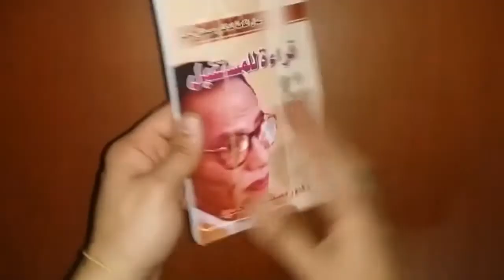طرق سهله لصنع ادوات منزليه بسهوله ومن مواد بسيطه بدون تكلفه طريقه جديده 2020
10طرق بسيطه لصنع ادوات مفيده في المنزل
اشغال يدوية منزلية,
اشغال يدوية سهلة,
اشغال يدوية للبنات,
اشغال يدوية للاطفال سهلة,
اشغال يدوية سهلة وبسيطة,
اشغال يدوية بسيطة وجميلة,
اشغال يدوية منزلية بسيطة,
اشغال يدوية مربحة,
اشغال يدوية من الكرتون,
اشغال يدوية لتزيين المنزل,
اشغال يدوية للبنات سهلة بالورق,
كيفية عمل اشغال يدوية,
كيفية صنع اشغال يدوية,
اشغال فنية يدوية,
اشغال يدوية لتزيين غرف البنات,
طريقة عمل اشغال يدوية,
عمل اشغال يدوية,
اشغال يدوية من صنع يدي,
اشغال يدوية سهلة للبنات,
اشغال يدوية سهلة جدا,
اشغال يدوية رائعة,
اشغال يدوية جديدة,
اشغال يدوية بسيطة جدا,
تعليم اشغال يدوية,
تعلم اشغال يدوية افكار يدوية لتزيين المنزل,
افكار يدوية بسيطة,
افكار منزلية يدوية للديكور,
افكار وأعمال يدوية مدهشة,
افكار وأعمال يدوية,
افكار وأعمال يدوية مدهشة للاطفال,
افكار وأعمال يدوية بسيطة,
افكار منزلية يدوية رائعة,
افكار يدوية اعمال يدوية وافكار منزلية مدهشة,
اعمال يدوية منزلية,
اعمال يدوية للبنات,
اعمال يدوية بسيطة للبنات,
اشغال يدوية,
صناعات يدوية,
ابداعات يدوية,
حرف يدوية,
اكسسوارات يدوية,
ابتكارات يدوية,
هدايا يدوية,
اعمال يدوية منزلية,
اشغال يدوية منزلية,
اشغال يدوية منزلية للمطبخ,
صناعات يدوية منزلية,
اعمال يدوية من الورق,
حرف يدوية منزلية,
اشغال يدوية من الورق,
اعمال يدوية منزلية بسيطة,
اعمال يدوية من الكرتون,
اعمال يدوية للبنات,
اشغال يدوية للبنات,
اشغال يدوية للاطفال,
اعمال يدوية للمدرسة,
اعمال يدوية للاطفال,
اعمال يدوية للبنات سهلة,
اعمال يدوية للمدرسة سهلة,
اشغال يدوية للمدرسة,
اشغال يدوية كروشية,
اعمال يدوية كروشيه,
صنع اكسسوارات يدوية,
صناعة يدوية,
صناعات يدوية منزلية,
صناعة اكسسوارات يدوية,
تعلم صناعة يدوية,
اشغال يدوية سهلة,
حرف يدوية سهلة,
حرف يدوية رؤيا,
اشغال يدوية رائعة,
اعمال يدوية رائعة,
رمانة يدوية,
ماكينة خياطة يدوية,
خدع يدوية,
حرف يدوية,
حرف يدوية بسيطة,
حرف يدوية منزلية,
حرف يدوية رؤيا,
اعمال يدوية
اشغال يدوية
اعمال يدوية بسيطة
اشغال يدوية بسيطة
اشغال فنية
اشغال يدوية منزلية
اشغال يدوية سهلة
اعمال يدوية سهلة
الاشغال اليدوية
اعمال فنية بسيطة
اشغال
الاعمال اليدوية
اعمال يدوية منزلية
حرف يدوية
أشغال يدوية
اعمال فنية يدوية
اشغال يدوية جديدة
اشغال يدوية للمطبخ
علاقة ملابس
اعمال يدوية للمطبخ
اعمال منزلية
صور اعمال يدويه
كنزات صوف
اعمال يدوية للمدرسة
اعمال فنية سهلة
اعمال يدوية فنية
اشغال منزلية
صور اشغال يدوية
اشغال يدوية للمنزل
اشغال يدوية بالصور
افكار يدوية
ابداعات يدوية
ابتكارات يدوية
اعمال يدوية بالصور
اعمال يدويه بسيطه
اشغال فنيه
عمال يدوية
اعمال يدويه للبيت
عمل يدوي
فنون يدوية
اشغال يدوي
العاب يدوية
الاشغال اليدوية المنزلية
اشغال يدويه بسيطه
اشغال يدوية فيس بوك
اعمال يدوية للمنزل
اشغال فنية يدوية
اعمال فنية بسيطة للمدرسة
اعمال فنيه بسيطه
اعمال يدوية جديدة
اعمال يدويه جميله
صور اعمال
اعمال منزليه
اعمال يدوي
اشغال يدوية بالصور والخطوات
اعمال يدوية بسيطة بالخطوات
اعمال فنيه يدويه
اعمال ديكور
أفكار إبداعية بسيطة ومبتكره,
أفكار إبداعية بسيطة,
اشغال يدوية منزلية,
اشغال يدوية,
اشغال يدوية ورود,
اشغال يدوية هدايا,
اشغال يدوية من البلاستيك,
اشغال يدوية مفيدة,
اشغال يدوية منزلية سهلة,
اشغال يدوية للبنات سهلة,
اشغال يدوية كروشية,
Business ideas handy for Christmas
Christmas gift ideas
Christmas gift ideas for kids
Plays ideas for Christmas
Home ideas for Christmas
Ideas for Christmas party for children
Ideas for Christmas concert for Sunday schools
Ideas for Christmas tree
Ideas for Christmas parties for children
Ideas for Christmas decorations
Ideas for Christmas concert for young people
Ideas for Christmas holiday
Thoughts of Christmas Cards